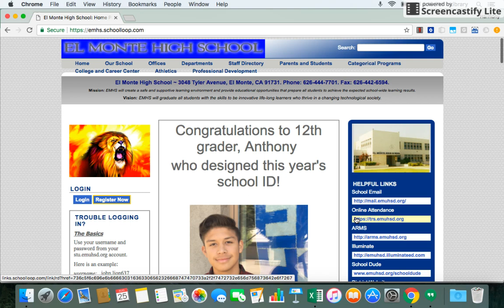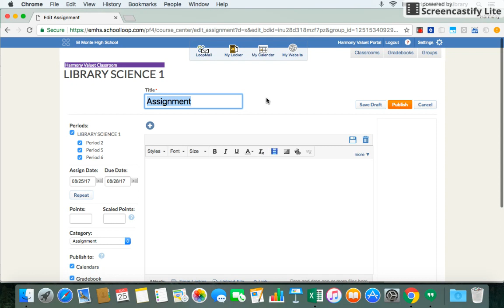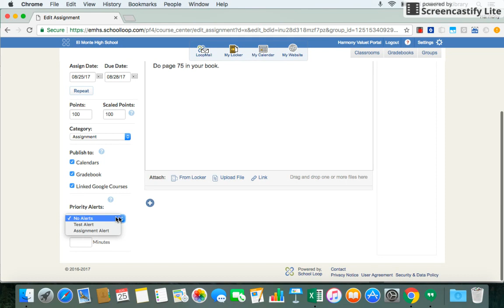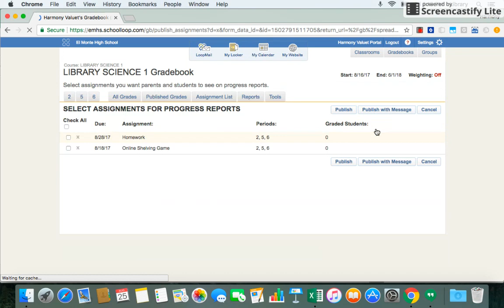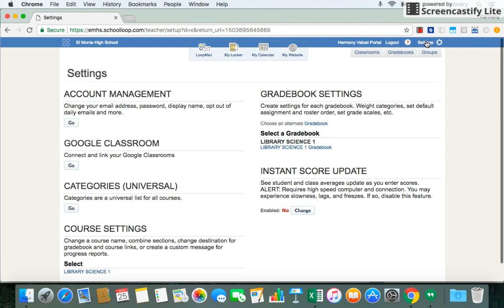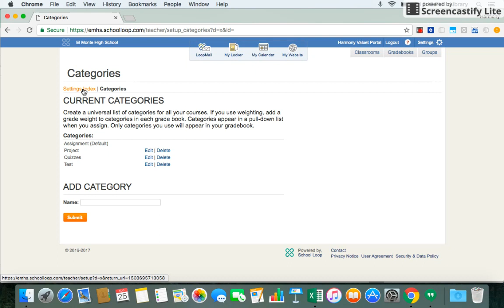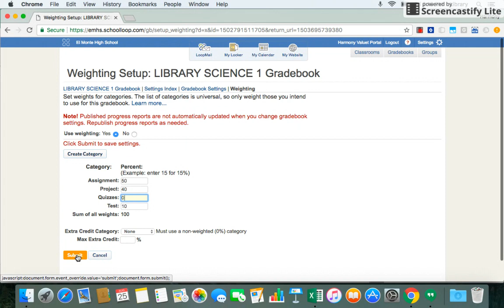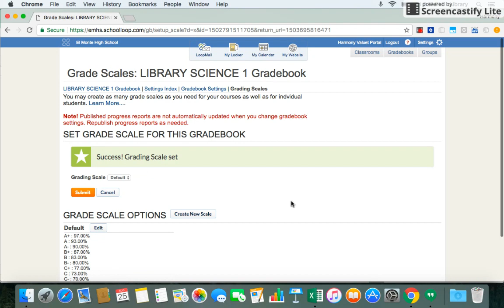School Loop Basics for Teacher Gradebooks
How to add assignments, set up categories and weights, and set grading scale.